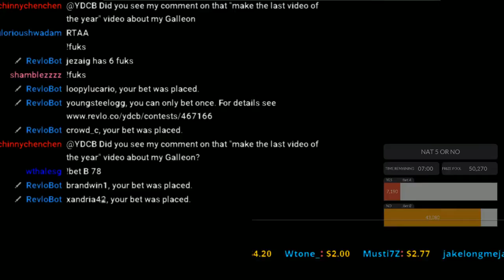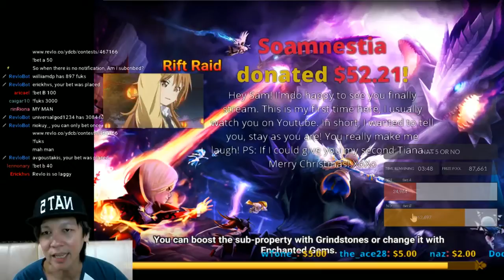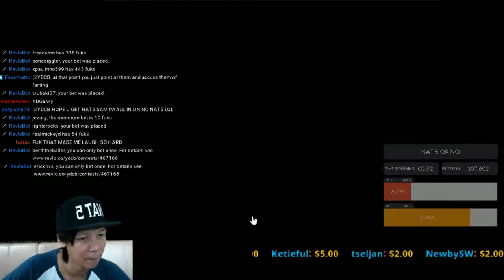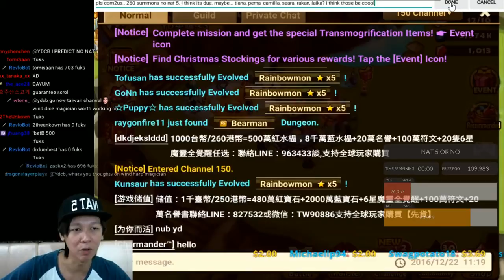YDCB GAMING - YDCB Summoners War - SUPER FUN HAPPY STREAM